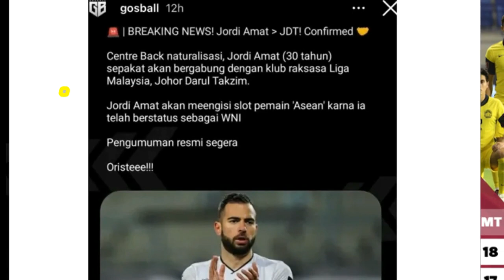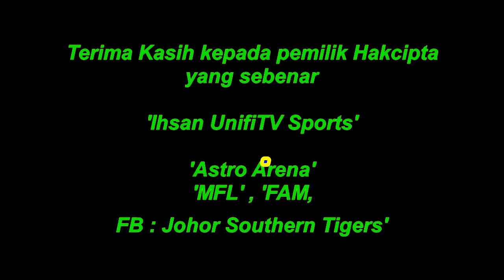Sah - Ini Pengakuan Sendiri Jordi Amat Status Perpindahan ke JDT - Liga Malaysia 2022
Desas Desus perpindahan Jordi Amat ke Johor Darul Takzim / JDT akhirnya terjawab

PENAFIAN!!